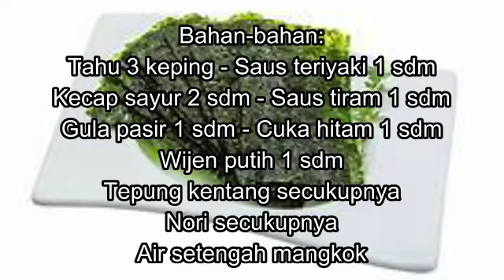(Masakan Vegetarian) Tahu Nori Saus Teriyaki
E-book Aneka Resep Masakan Vegetarian

Koleksi video aneka resep, silahkan klik tautan berikut ini

Happy Vegetarian!!! 🙏